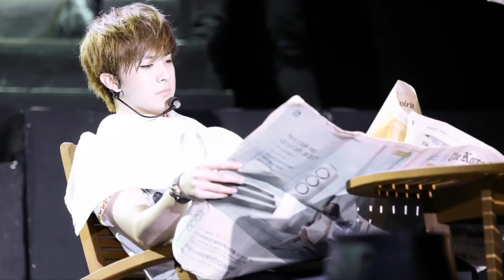Handsome Prince Park Sang Hyun